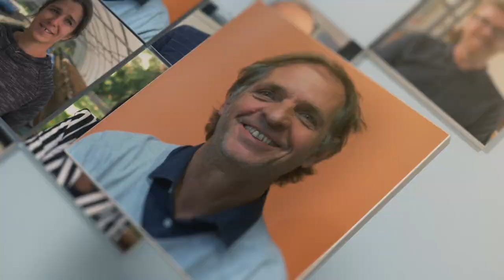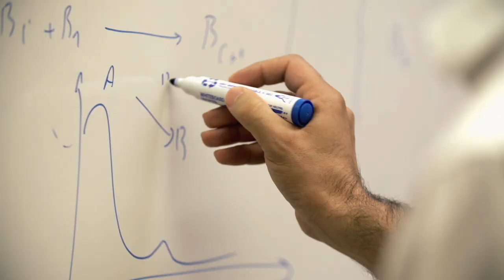INRAE, Institut national de recherche pour l’agriculture, l’alimentation et l’environnement.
INRAE, l’Institut national de recherche pour l’agriculture, l’alimentation et l’environnement, est un acteur majeur de la recherche et de l’innovation créé le 1er janvier 2020. Institut de recherche finalisé issu de la fusion entre l’Inra et Irstea, INRAE rassemble une communauté de 12 000 personnes, avec un peu plus de 200 unités de recherche et une quarantaine d’unités expérimentales implantées dans 18 centres sur toute la France.